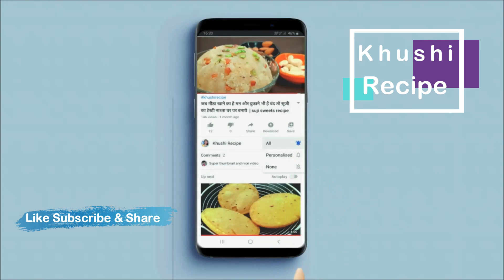गेंहू के आटे से बनाये बहुत ही फुले - फुले क्रिस्पी और करारे गोलगप्पे | aate ke golgappe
गेंहू के आटे से बनाये बहुत ही फुले - फुले क्रिस्पी और करारे गोलगप्पे | aate ke golgappe - पानी पूरी पुरे भारत में बहुत ही लोकप्रिय डिश है जैसे ही पानी पूरी का नाम आता है तो मुँह में पानी आ जाता है इसे कई नामों से जाना जाता है जैसे गोलगप्पे, पुचका, पानी पकोड़ी, और पानी पताशे वैसे तो पानी पूरी बाजार में भी मिल जाती है लेकिन पानी पूरी को घर पर बनाना बहुत ही आसान है और ये गोलगप्पे मेने गेंहू के आटे से बनाये है आप भी बहुत ही आसानी से गेंहू के आटे से गोलगप्पे बना सकती है |